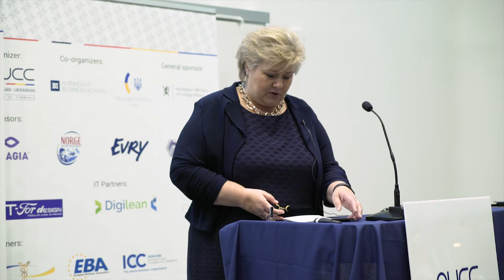Speech by the Norwegian Prime Minister Erna Solberg at the NUBF 2016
We were delighted to have both the Norwegian Prime Minister Erna Solberg and the Ukrainian President Petro Poroshenko at the NUBF 2016, October 18th in Oslo.

The video is made by Bi Norwegian Business School.